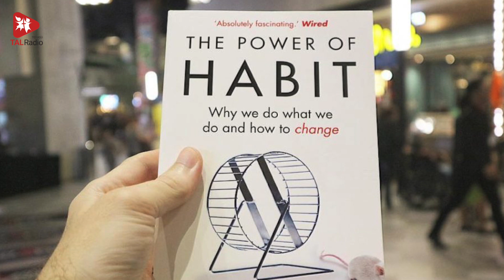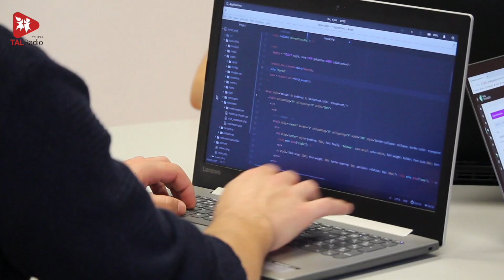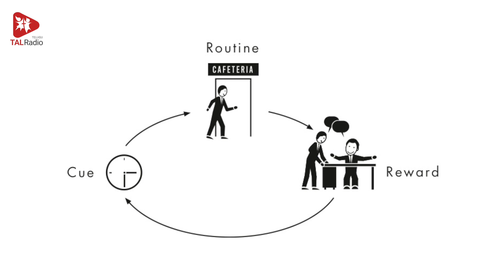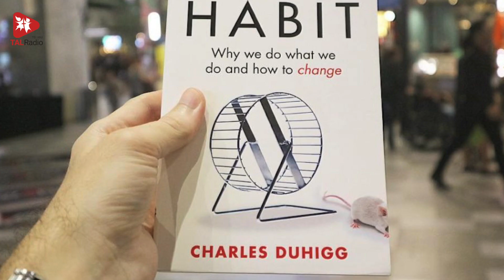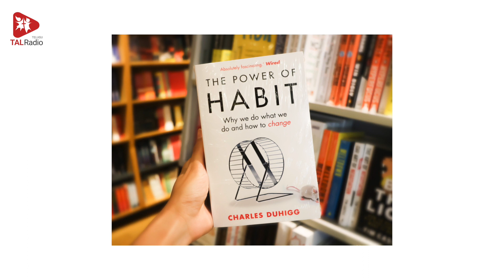గెలుపును అలవాటుగా మార్చే పుస్తకం | The Power of Habit | Good Books | TALRadio Telugu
ఓ మనిషికి ఎన్ని నైపుణ్యాలయినా ఉండవచ్చు. ఎంత ప్రతిభావంతుడైనా కావచ్చు. కానీ సరైన అలవాట్లు లేకపోతే మాత్రం… అంతా వృధానే. కానీ మంచి అలవాట్లను అలవర్చుకోవడం ఎలా. దశాబ్దాల తరబడి మన వ్యక్తిత్వంలో భాగమైన బలహీనతలను వదిలించుకోవడం ఎలా. ఈ ప్రశ్నలకు జవాబు ఇస్తుందీ అరుదైన పుస్తకం. అలవాటు ఎలా ఏర్పడుతుందో చెబుతూ, దాన్ని ఎలా మనకు అనుగుణంగా మార్చుకోవాలో నేర్పుతుంది.

Habits are the ones that either make us or break us. However, we often find it difficult to change a long standing habit. The Power of Habit is an interesting book that reveals some interesting secrets behind our habits. It shares the science behind our habits and means to alter them.

Research,Script And Voice : Surya